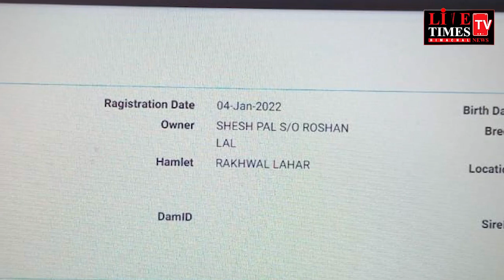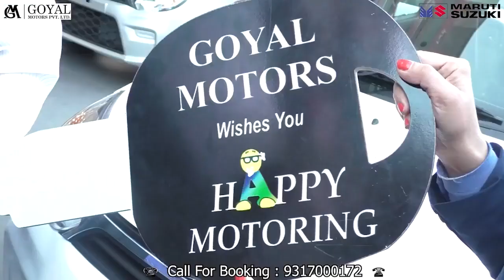ज्वाली : लंपि वायरस से ग्रस्त गाय को मालिक ने छोड़ा लावारिस।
Jwali: The owner left the cow suffering from Lumpi virus unattended.